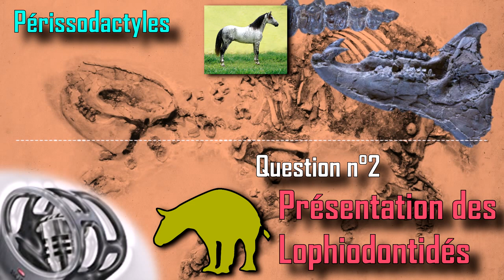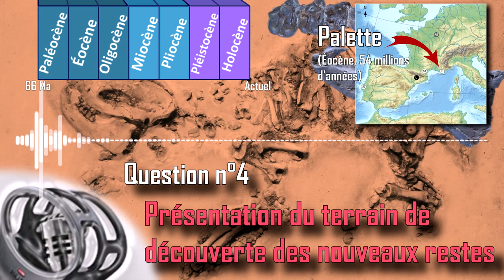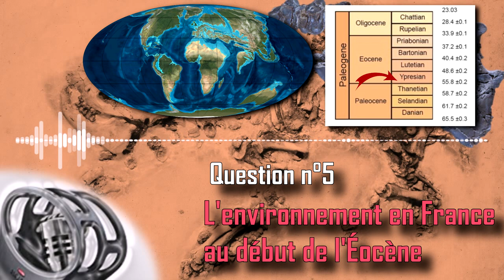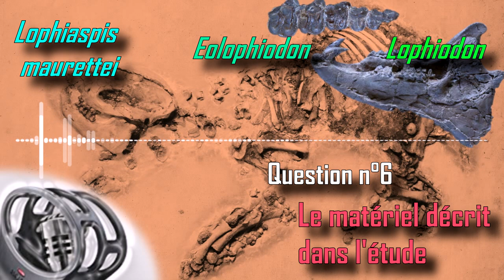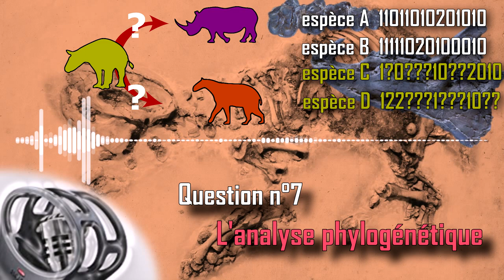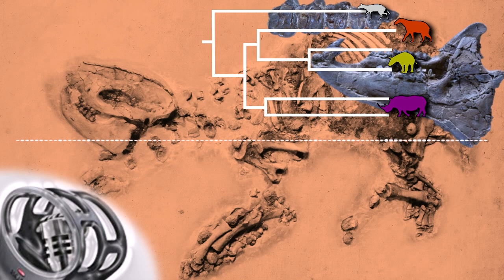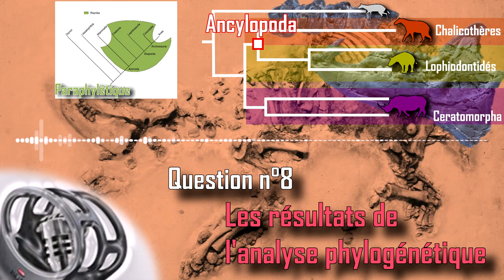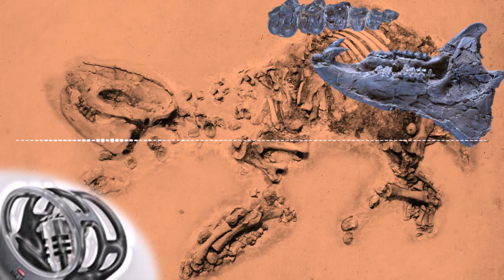Un fossile clé chez les Lophiodon découvert en France. Entretien avec Quentin Vautrin [Podcast]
Time-code dans la description !
Aujourd'hui on se retrouve pour un nouvel épisode podcast pour discuter de la découverte en France de nouveaux restes attribués à une famille de mammifères éteints : les Lophiodon.
J'ai pu m'entretenir avec Quentin Vautrin, paléontologue à l’Institut des Sciences de l’Évolution de Montpellier.

00:00 Début
00:55 Présentation de l’intervenant
01:42 Présentation des Lophiodontidés
04:17 Les relations des Lophiodontidés avec les autres Périssodactyles
07:13 Présentation du terrain
10:10 L’environnement en France au début de l’Éocène
15:44 Le matériel décrit
18:35 L’analyse phylogénétique
29:30 Les résultats de l’analyse phylogénétique
33:05 L’origine des Lophiodontidés
37:29 Les perspectives

L’article scientifique : VAUTRIN, Quentin, TABUCE, Rodolphe, LIHOREAU, Fabrice, et al. New Remains of Lophiaspis maurettei (Mammalia, Perissodactyla) from the Early Eocene of France and the Implications for the Origin of the Lophiodontidae. Journal of Vertebrate Paleontology, 2020, vol. 40, no 6, p. e1878200.

Les vidéos sur Paléo-J sont agrégées par le Café des Sciences